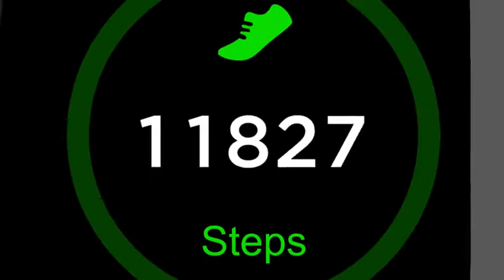w46 smart watch in Alibaba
smart watch w46